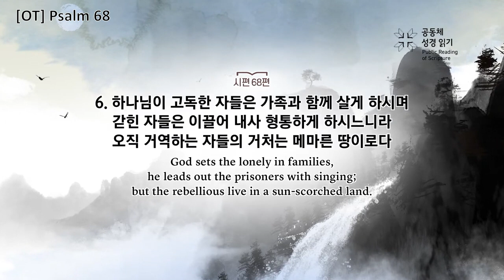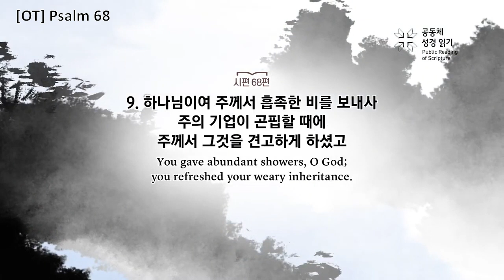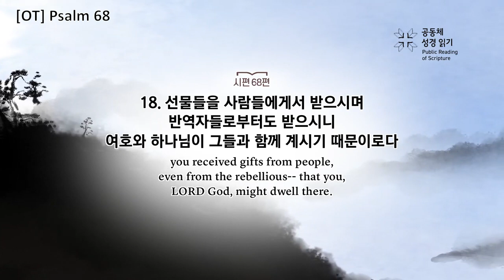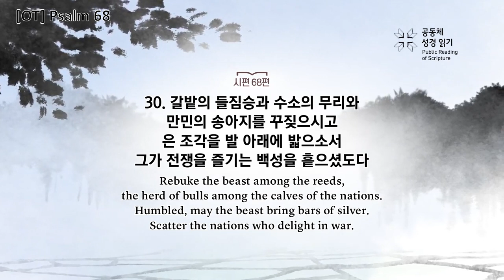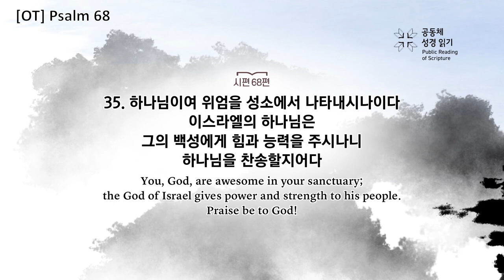[OT] Psalm 68 - The Communal Reading of Scripture